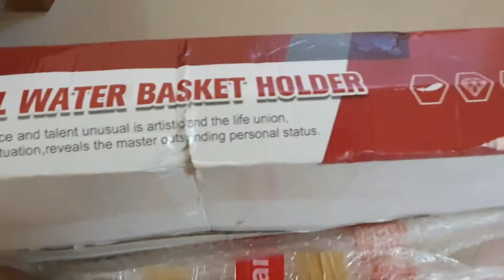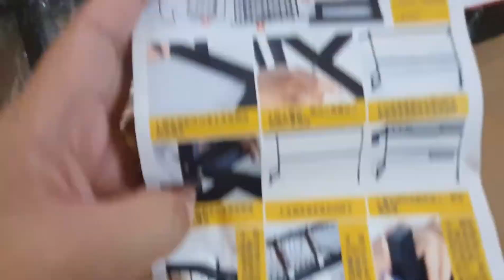ANG GANDA!!!SPACE SAVER DISH RACK